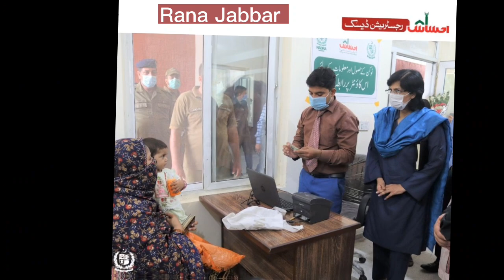7 September 2022 Benazir Program 14000 New Qist start today | Ehsaas Program 2022 | 8171 check 2022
7 September 2022 Benazir Program 14000 New Qist start today | Ehsaas Program 2022 | 8171 check 2022

Ehsaas Program 14000 New Qist 7 September update 2022 | Benazir Program 8171 check online | Ehsas

Benazir Program New qist 14000 imdad check online | Ehsaas program new qist | 8171

14000 ehsaas program

8171 check online 2022

cash program

cash program vishwas program stage..

ehsaas

ehsaas program ke paise check kam..

Ehsas Survey Program Online 2021
Ehsas Cash Program
Ehsaas Kafalat Program
Kafalat Program
Ehsaas Kafalat Registration
Ehsas Cash Twitter
Ehsaas Emergency Cash Program
Ehsas Cash Program Online
Ehsaas Kafalat Program Online Registration
Ehsaas NSER Program
8171
Benazir Income Support Program
How to Register in Benazir Income Support Program

Ehsaas
Kafalat
Ehsaas kafalat
Ehsaas kafalat program 22 online apply for ehsaas card
Ehsaas kafalat card online registration Ehsaas kafalat program new update
Ehsaas kafalat emergency cash program Ehsaas kafalat program registration form Ehsaas kafalat atm
Ehsaas kafalat program online registration Ehsaas kafalat program online apply

🔹About: RanaJabbar is the channel where you can find all the best videos, Earning tutorials, Best Apps reviews, School News, And More about Technology. Channel owner Rana Abdul Jabbar